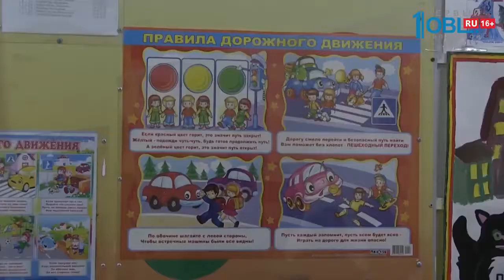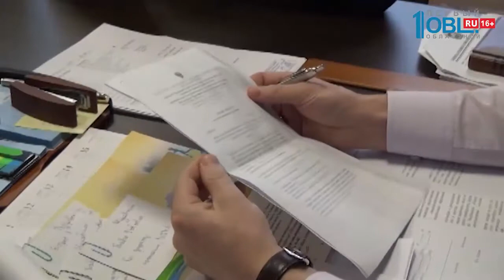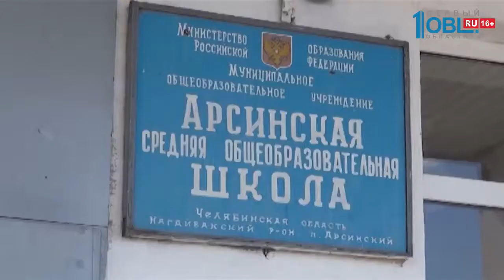Происшествия недели 15.04.2018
В Копейске возле школы избили 13-летнего подростка. По словам родителей мальчика, на ребенка напала компания из 20 человек. Тоже подростки. В нашем распоряжении есть видео самого момента ЧП.

А в Нагайбакском районе несколько школьников упали в обморок на утренней линейке. Всего, на тошноту, головокружение, першение в горле и слезоточивость пожаловались 12 детей и трое учителей. Подростков забрали в больницу, однако диагноз оказался ОРВИ. Специалисты регионального Роспотребнадзора пришли к выводу, что обмороки спровоцировала неисправная вентиляция. Они взяли пробы воды и воздуха в учебном заведений. Но отклонений от норм не выявили. Во время проверок дети в школу не ходили.

На набережной реки Миасс в Челябинске жестоко расправились с собакой. Животное бвыло подвешено к камню за шею. Шкура была снята. Полиция задержала подозреваемого в этом преступлении.